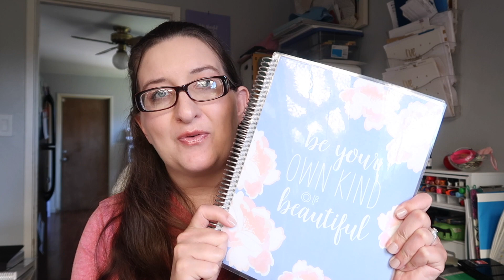My Favorite Things! | April 2019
Here are all the things I’ve been loving in April 2019, from recipes to art supplies to my newest planner buddy, Gorby!

Erin Condren 1st Time Customer (use my link to receive $10 off of your first purchase!)
Soap And Glory Hand Food
Articulating Arm For Filming
Daniel Smith Watercolors

• HAPPY MAIL
Cindy Guentert-Baldo
4225 Solano Ave. #601